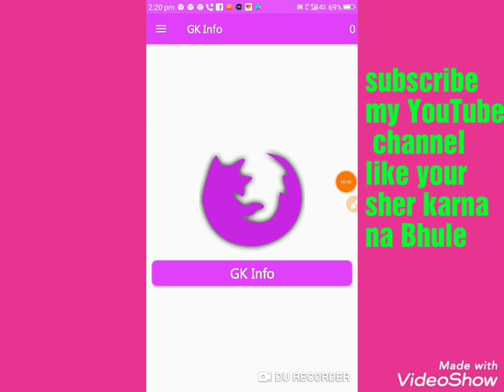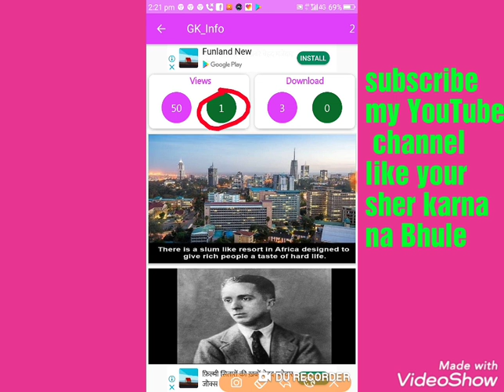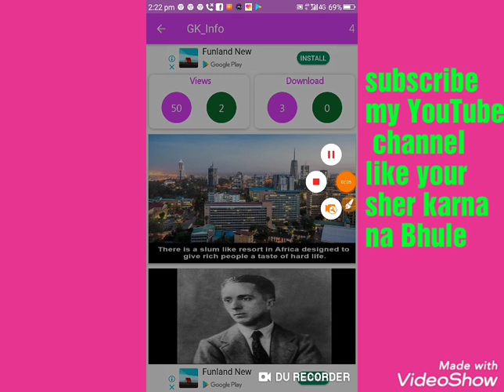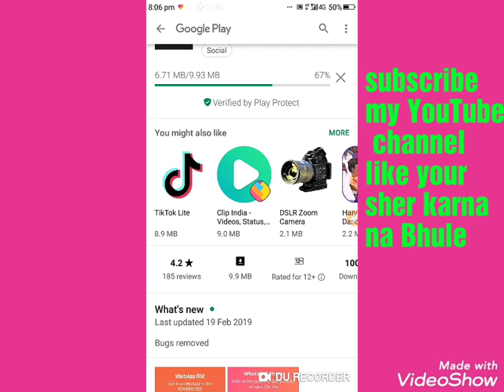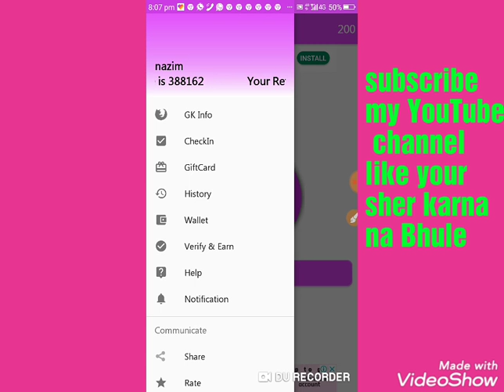5 Rs paytm cash free instan payment app loot lo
Refer and Earn money by enter this refer code '388162'.

Instan payment app loot lo bahi jabardast app hai bhai